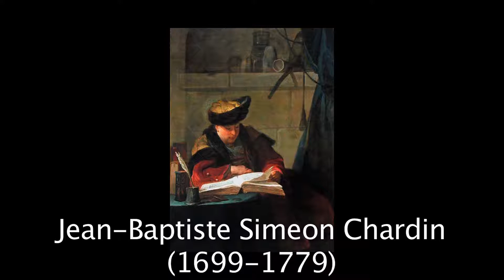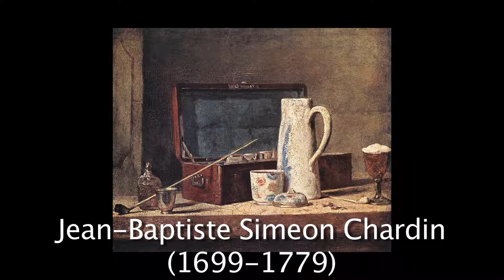* ART 8 Rococo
A visual chronology of  the last 50,000c years of Art, as seen through the most notable art periods and artists throughout history.

#    VIDEO CHAPTERS        Approx Time

1    PreHistoric          (2:25 min)
2    Antiquity          (4:35 min)
3    Medieval (Christian / Byzantium / Romanesque / Gothic) (7:05 min)
4    Renaissance (Parts 1+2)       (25:50 min)
5    Renaissance (Northern)  (Parts 1+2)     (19:15 min)
6    Mannerism          (7:10 min)
7    Baroque (Parts 1+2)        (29:20 min)
8    Rococo          (8:30 min)
9    Neo-Classical         (10:40 min)
10   Romanticism (Pre-Raphaelite Art) (Parts 1+2)   (17:45 min)
11   Realism          (8:40 min)
12   Impressionism (Parts 1+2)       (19:40 min)
13   Post/Neo-Impressionism / Primitive Art    (9:55 min)
14   Fauvism / Les Nabis        (3:40 min)
15   Art Nouveau (Symbolism + American Realism)   (6:40 min)
16   Expressionism (Der Blaue Reiter)     (14:40 min)
17   Cubism (Orphism)        (11:50 min)
18   Futurism          (3:10 min)
19   Dada           (3:45 min)
20   Surrealism (Parts 1+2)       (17:45 min)
21   Abstract (Parts 1+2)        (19:25 min)
22   Contemporary Art - Postmodern Art     (7:45 min)

NOTES:
◉ Some Artists fit into several different styles.
◉ Some works of art may be of lower quality.
◉ Made using Final Cut Pro / Photoshop / Handbrake / Quicktime.
◉ Corrections: